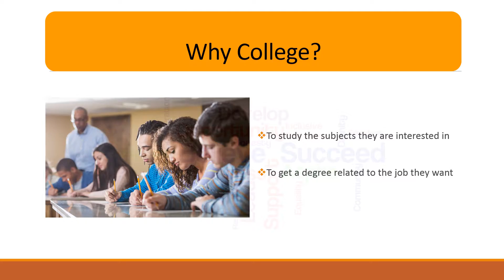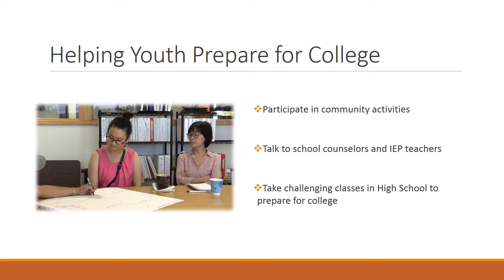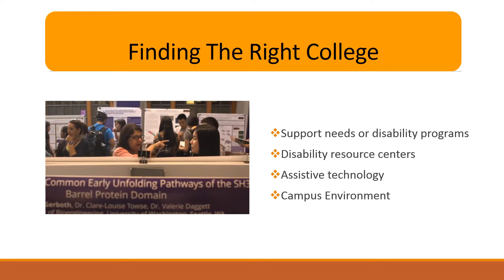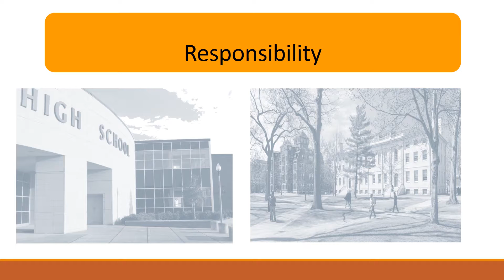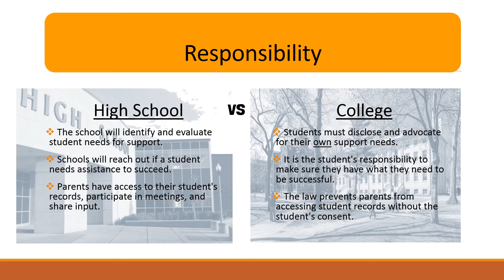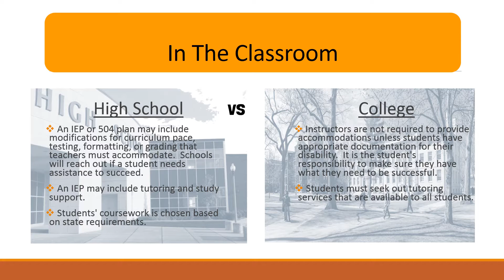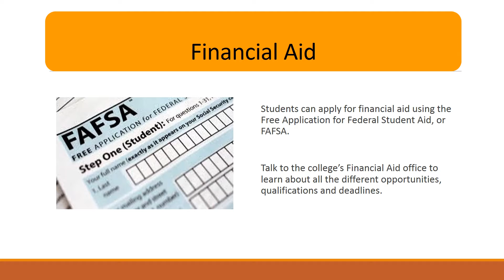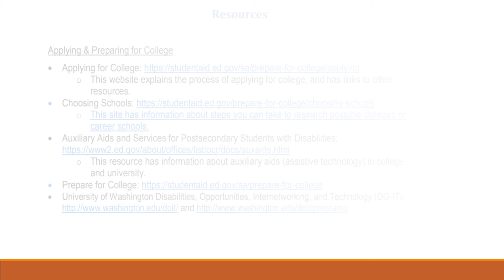College: Tagalog Version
This series is for youth with disabilities and their families who are planning for life after High School.   This video will help discover if seeking college after high school is right for you.